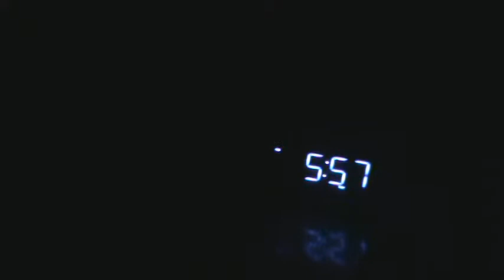Five in the Morning...?